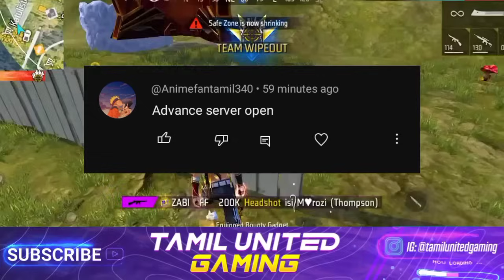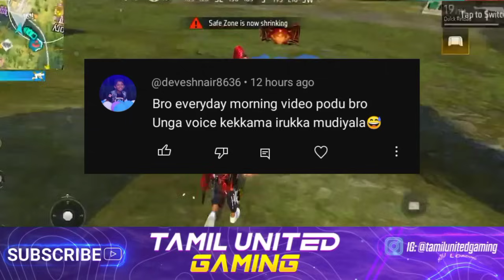Pink Diamond எப்போ வரும்? 🤯 Full Details in Tamil | ff new event | ff new event today Tamil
©Background gameplay Credit:@ZABIFF-ue3ot

About This Video:
Full Details About New Pink Diamond Return Event And Upcomming Events in Freefire

○ free rewards India server
○ New update free fire tamil

 Your Queries - 1 :- Free Fire New Event 2 :- Free Fire New Event Today Tamil 3 :- Next Gold Royale Event Free Fire 4 :- Free Fire New Event Today 5 :- Free Fire One punch man return 6 :- Tamil United Gaming 7 :- Ramadan Event Freefire 8 :- ff new event today 9 :- ff upcoming Updates Tamil 10 :- OB Update Freefire 11 :- Freefire India confirm date 12 :- Freefire New Event Tricks 13 :- Next Evo Vault Event 14 :- Free Fire Diamonds Giveaway 15 :- Holi Event Freefire